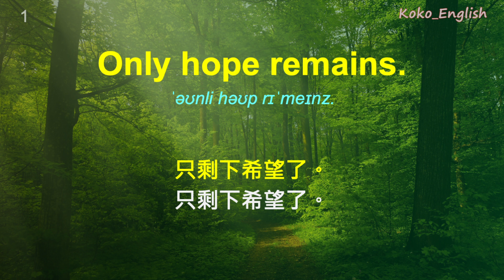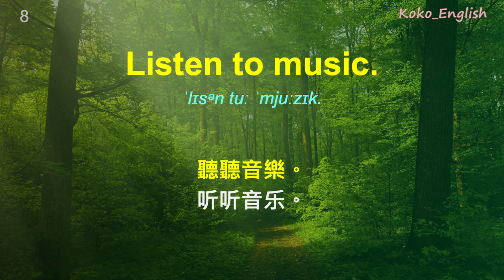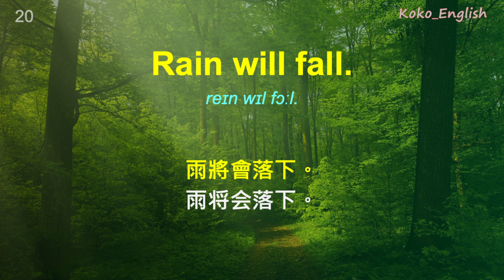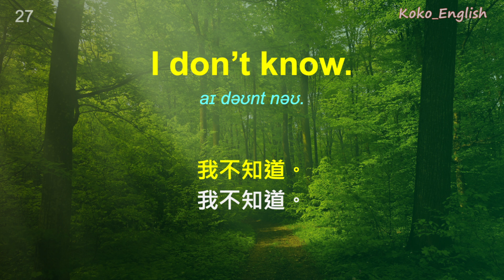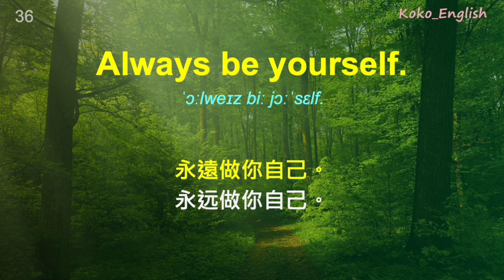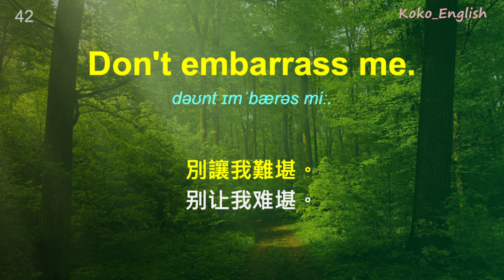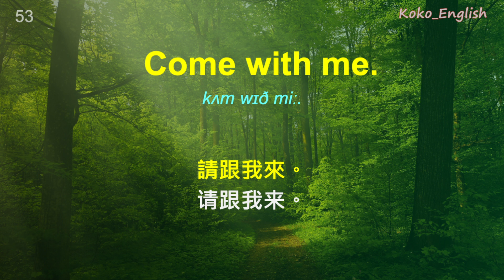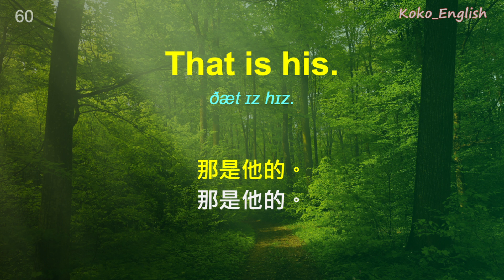【英語聽力/口語】初/中級 生活化英語｜中美語音｜早晚刻意訓練，高效提升英語水平｜Practical and Effective ！基礎英語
這段影片旨在協助大家提升英語聆聽和口語能力，有效學習日常生活情境下的英語句子。無論您是初學者，還是希望提升口語流利度，這段影片都適合您。影片提供雙語發音，讓您在等候時間或入睡前聆聽。
透過反覆聆聽和朗讀，您將逐漸掌握準確的發音和語調，所學的句子也會深植於您的腦海中。
經常聆聽生活化的英語，您將更好地理解口語表達，提升自己的交流能力，並更加自信地表達自己。

👉🏻 多聽多說，終有一天，您也能說出一口流利的英語！
👉🏻 必須堅持不懈，才能提升英語水平。祝您學習愉快！